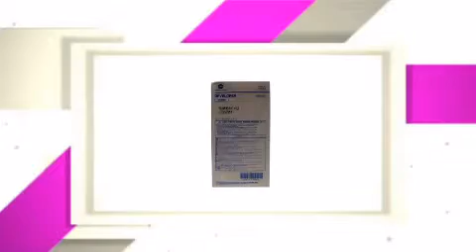02UK_KOM KONICA MINOLTA DEVELOPER - STARTER - copiersupplystore.com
PRO 1050_DEVELOPER - STARTER_02UK_02UK_prod_details.html.